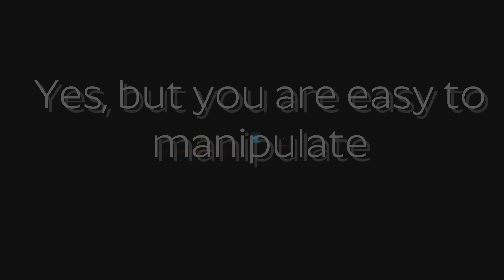Drowning Launch Trailer | PS5| 1080p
Drowning - Launch Trailer | PS5

Drowning is a short game about a boy who quickly discovers he has depression in his earlier years of high school.